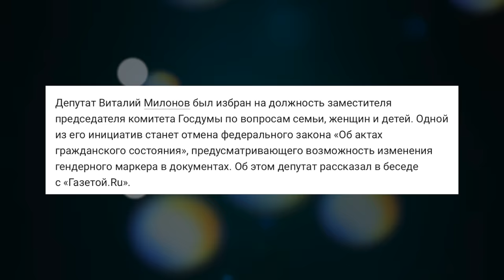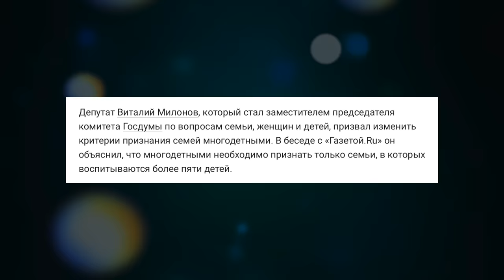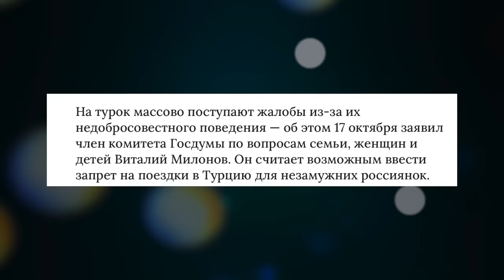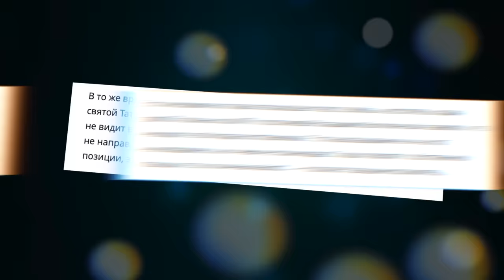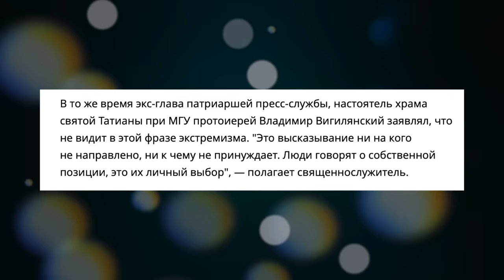КАК МИЛОНОВ МНОГОДЕТНЫЕ СЕМЬИ СПАСАЛ И С ЧАЙЛДФРИ БОРОЛСЯ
FoodBand: доставка пиццы, роллов, вок по всей Москве круглосуточно.